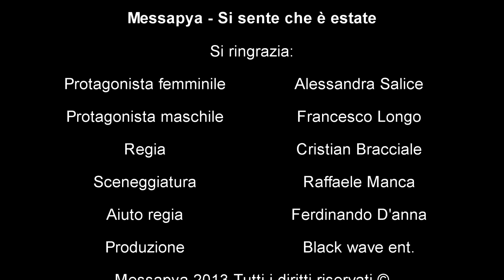Messapya - Si sente che è estate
Location: Campo di mare Litoranea Salentina
Studio: decastudio